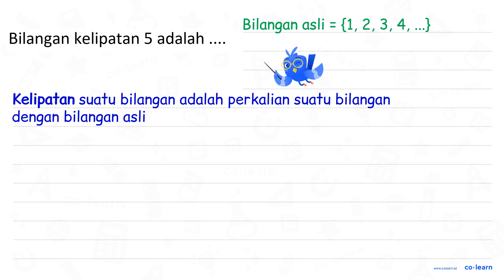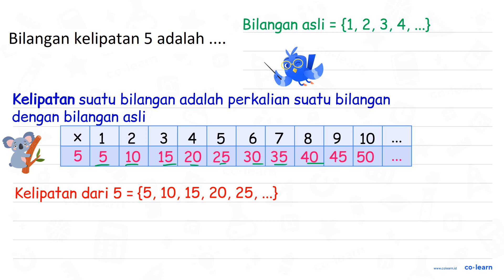Bilangan kelipatan 5 adalah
Topik atau Materi: Kelipatan Bilangan - KPK dan FPB - Aritmatika - Matematika Kelas 4 SD -

Sumber Soal: Matematika SD sekolahdasar.net Kelas 4 , N/A

00:00 : Bedah Soal
01:00 : Konsep, rumus dan pengertian Kelipatan Bilangan
01:18 : Langkah penyelesaian soal
00:09 : Jawaban akhir
00:39 : Penutup